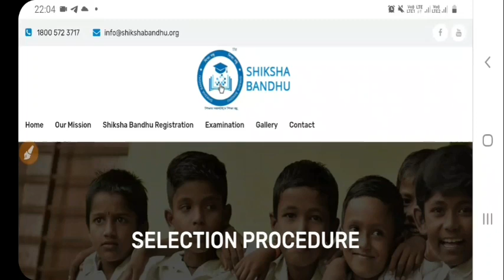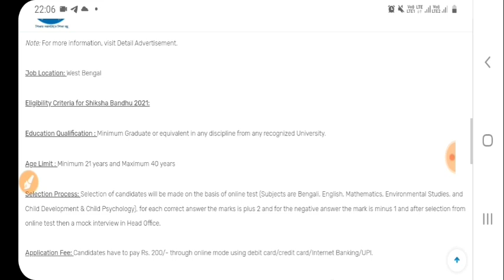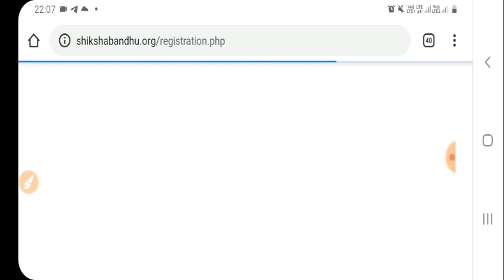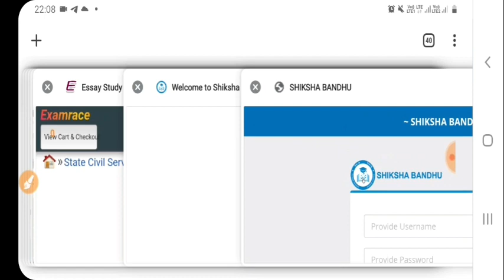Shiksha Bandhu Recruitment 2021 || West Bengal Recruitment || Shiksa Bandhu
ফর্ম পূরণ করার আগে আপনাদের কোন জিজ্ঞাসা থাকলে ওয়েবসাইটে email or helpline number জেনে নিন অবশ্যই।

Description
dear aspirants ,

westbengal shiksha bandhu recruitment
west bengal shiksha bondhu recruitment
shiksha bandhu recruitment
shiksha bondhu recruitment